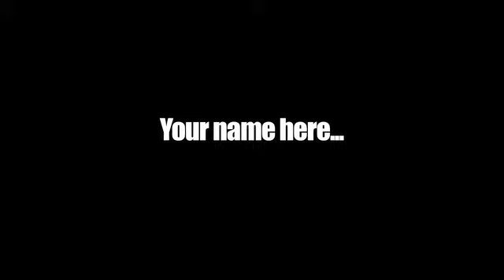Metrosnow TV trailer V1.0.mov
Travel writer Matt Carroll presents the most exciting adventures that YOU can have at the world's best ski resorts... Coming soon to metrosnow.co.uk